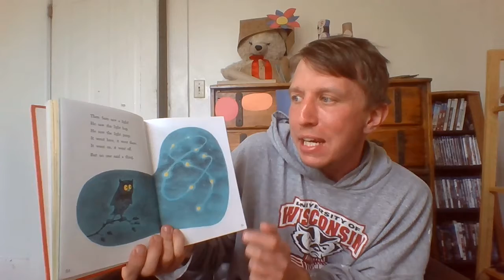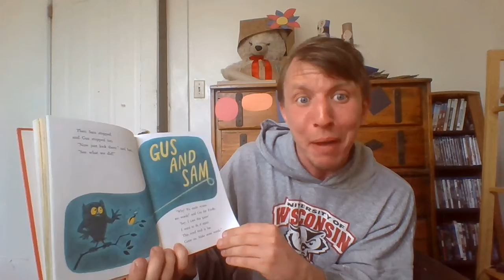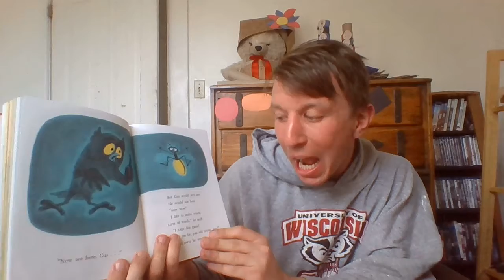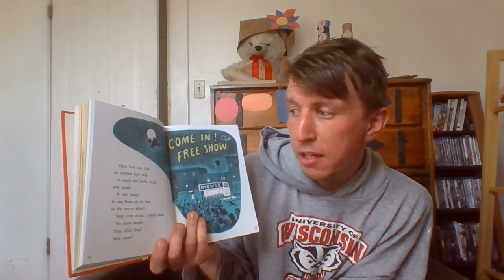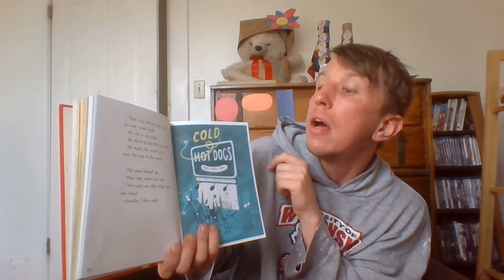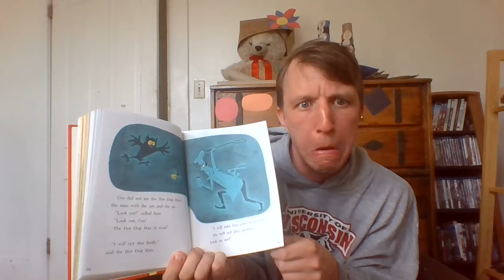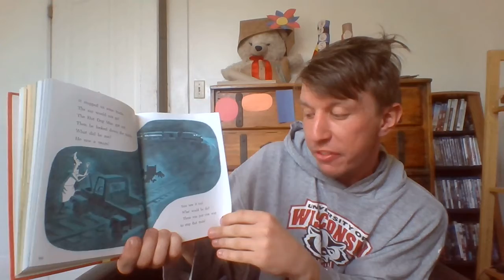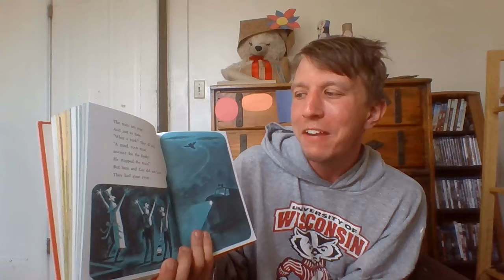Sam and the Firefly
Sam wakes up at night to fly high and low, but he has no friend to play with. Until...he finds himself a little twinkling light that causes a great deal of chaos, adventure, and help!